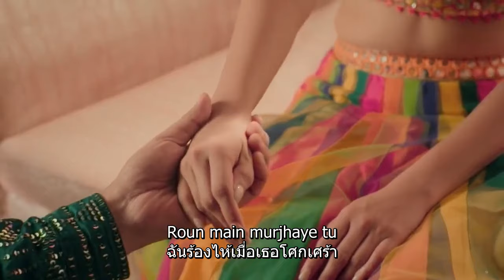Pal ek pal mishbir